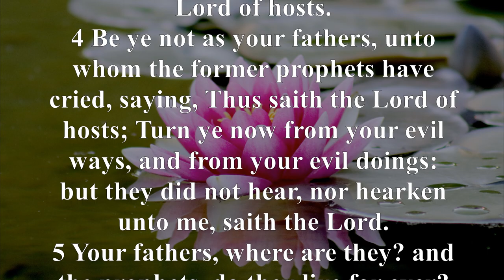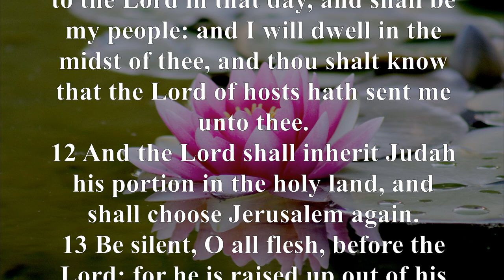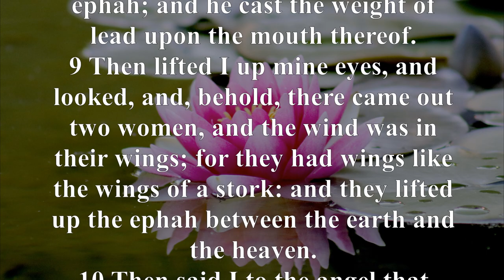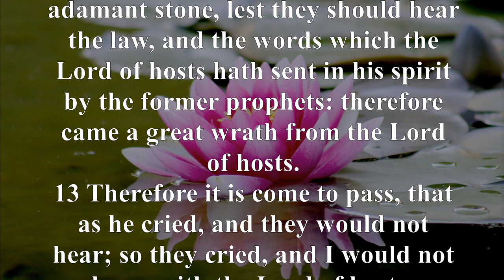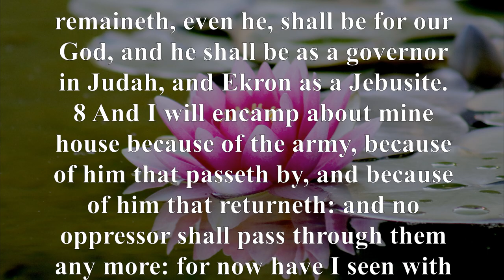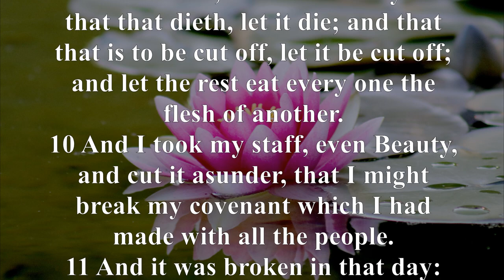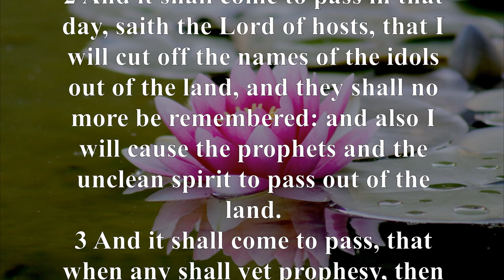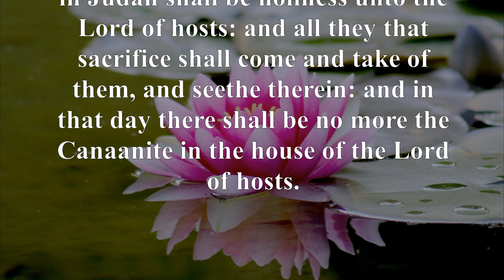KJV - Audio Bible with Text : Zechariah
The Book of Zechariah teaches that salvation may be obtained by all. The last chapter depicts peoples from all over the world coming to worship God, who desires that all people follow Him. This is not the doctrine of universalism, i.e., that all people would be saved because it is God’s nature to save. Rather, the book teaches that God desires that all people worship Him and accepts those who do, regardless of their national or political expressions. Finally, Zechariah preached that God is sovereign over this world, any appearance to the contrary notwithstanding. His visions of the future indicate that God sees all that will happen. The depictions of God’s intervention in the world teach that ultimately He will bring human events to the end He chooses. He does not eliminate the individual’s freedom to follow God or rebel, but holds people responsible for the choices they make. In the last chapter, even the forces of nature respond to God’s control.

Zechariah 1:3, "Therefore tell the people: This is what the LORD Almighty says: 'Return to me,' declares the LORD Almighty, 'and I will return to you,' says the LORD Almighty."

Zechariah 7:13, "'When I called, they did not listen; so when they called, I would not listen,' says the LORD Almighty."

Zechariah 9:9, "Rejoice greatly, O Daughter of Zion! Shout, Daughter of Jerusalem! See, your king comes to you, righteous and having salvation, gentle and riding on a donkey, on a colt, the foal of a donkey."

Zechariah 13:9, "This third I will bring into the fire; I will refine them like silver and test them like gold. They will call on my name and I will answer them; I will say, 'They are my people,' and they will say, 'The LORD is our God.'"